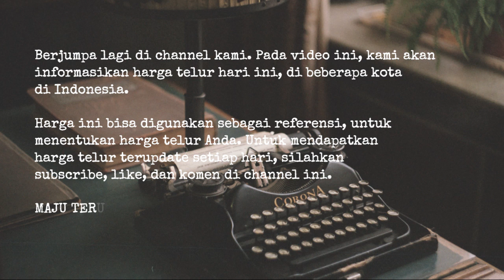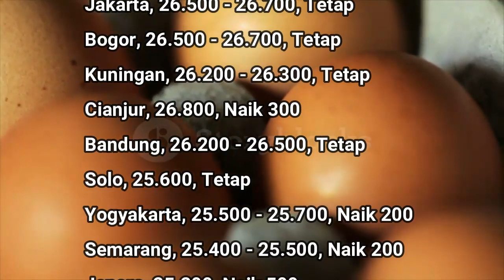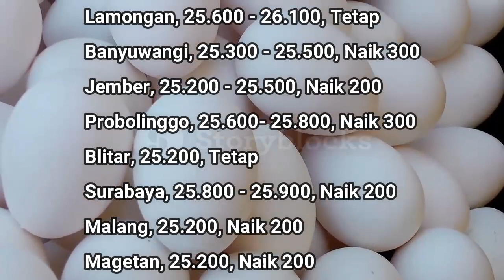🔴 UPDATE: Harga Telur Ayam Ras Hari Ini, Jumat 3 Juni 2022